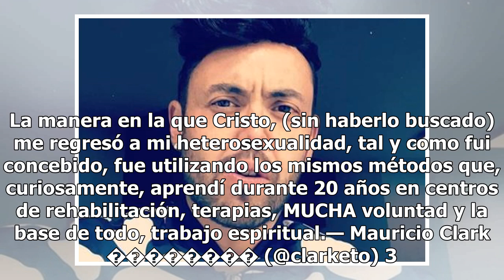Mauricio Clark revela como dejó de ser gay con este mensaje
Mauricio Clark ha sido blanco de ataques en redes sociales debido a la decisión que tomó de abandonar su homosexualidad y dedicar su vida a la cristiandad además de dar conferencias en distintas partes. El día de hoy no fue la excepción y el periodista fue fuertemente criticado debido al mensaje que...